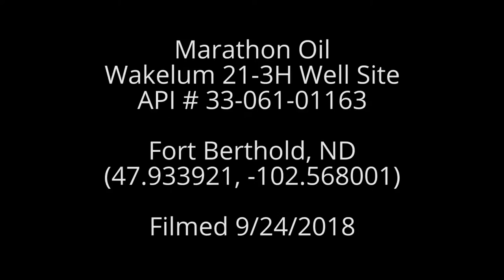Marathon Oil Wakelum 21-3H Well Site, Fort Berthold, ND (September 2018)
Marathon Oil
Wakelum 21-3H Well Site
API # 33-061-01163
Fort Berthold, ND
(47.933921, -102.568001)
Filmed 9/24/2018